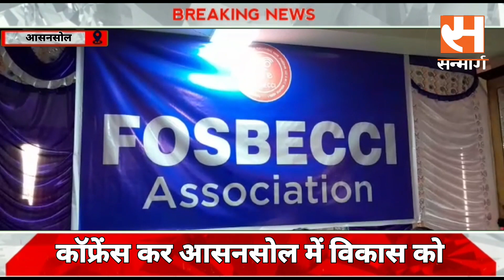Asansol : आसनसोल बाजार इलाके में नहीं बन सकता है पार्किंग प्लाजा